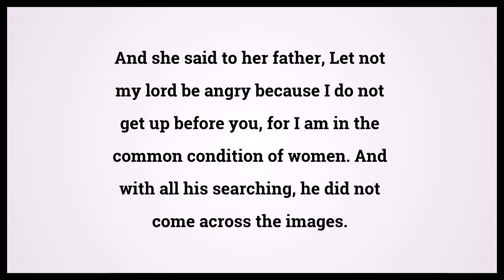Holy Bible Genesis Chapter 31 Verse 35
Video shows Holy Bible Genesis Chapter 31 Verse 35: And she said to her father, Let not my lord be angry because I do not get up before you, for I am in the common condition of women. And with all his searching, he did not come across the images. Powered by MaryTTS. Text taken from Bible in Basic Edition